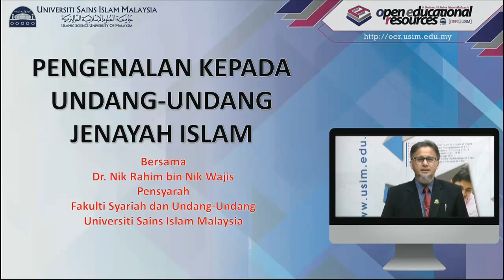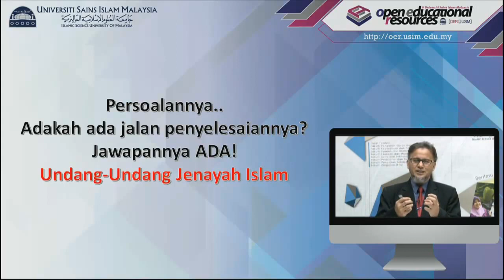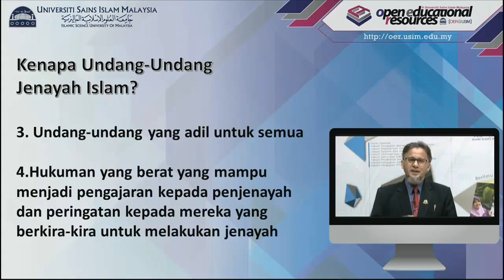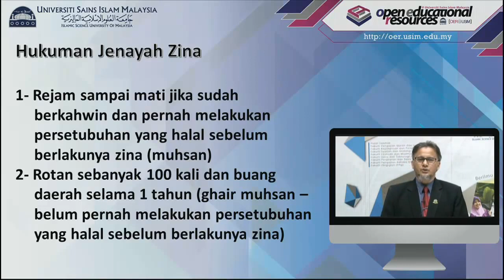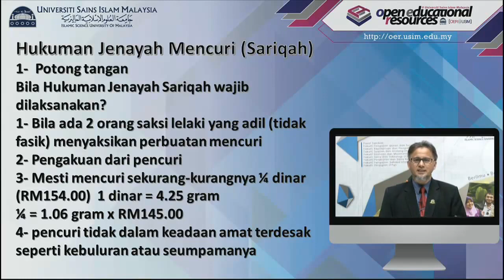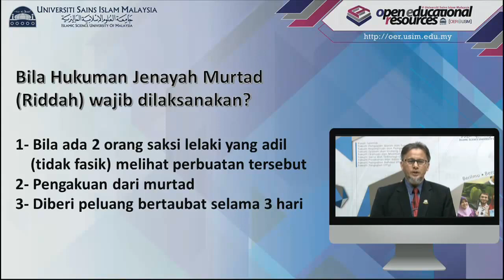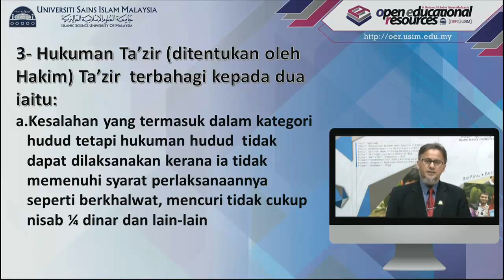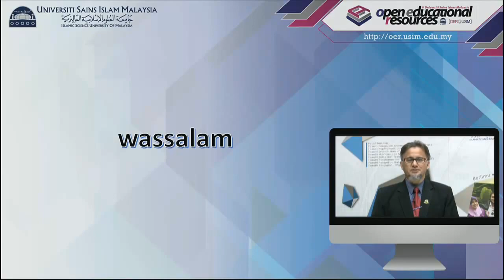Pengenalan Kepada Undang Undang Jenayah Islam